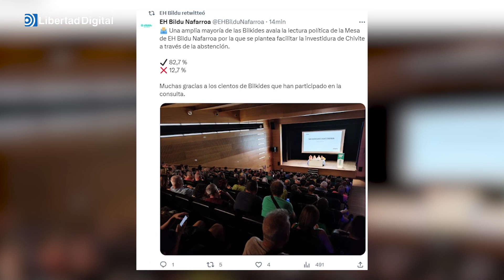La militancia de Bildu avala la abstención para facilitar la investidura de Chivite en Navarra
La militancia de EH Bildu ha avalado que los parlamentarios de la formación abertzale se abstengan para facilitar la investidura de la socialista María Chivite como presidenta del Gobierno de Navarra.